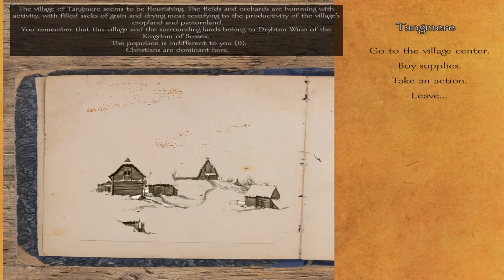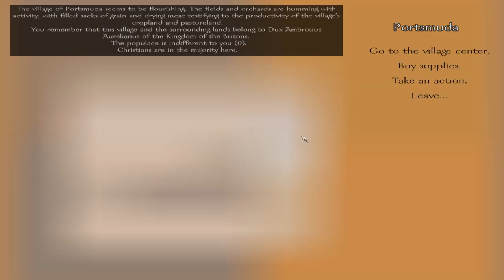The lagg - Part 02 - Age of Arthur v2.71 - Mount and Blade Warband